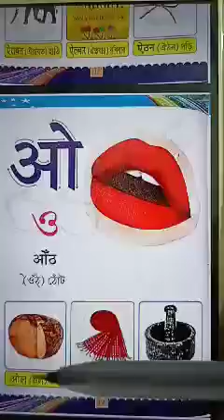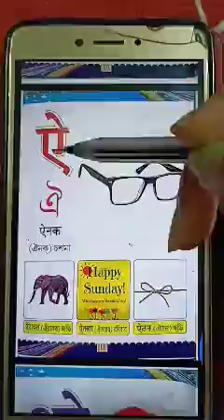RSPS Class 1 Hindi HW,15.5.21